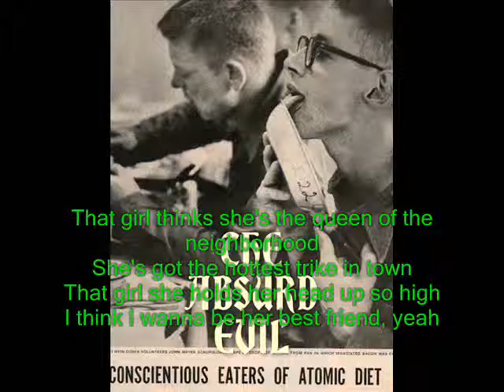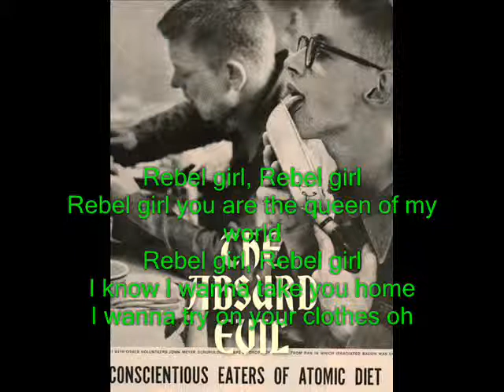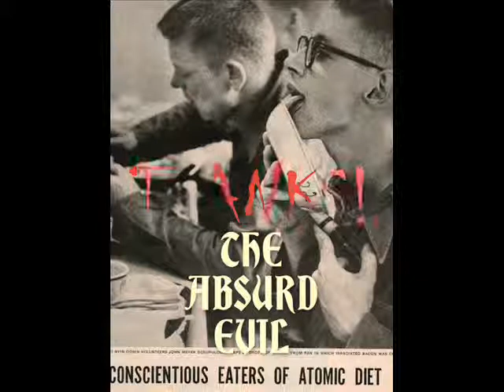The Absurd Evil - Rebel Girl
This song is a cover from the band Bikini kill .. we tried to make it as cool as we could, in honor of a great band
Esta cancion es un cover de la banda Bikini Kill.. tratamos de hacerlo lo mejor que pudimos en honor a una gran banda.
''Me gustas mucho, quiero que ser tu mejor amiga, se mi chica rebelde''